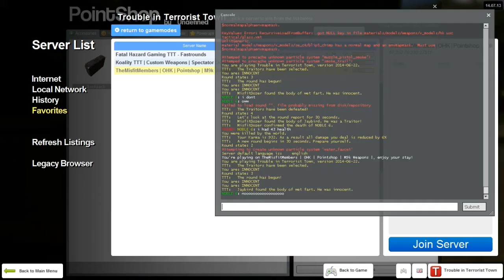TTT part 3 MELONS HURT!!!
TheMisfitMembers are back with more ttt where MisfitDozer is attacked by a Melon?